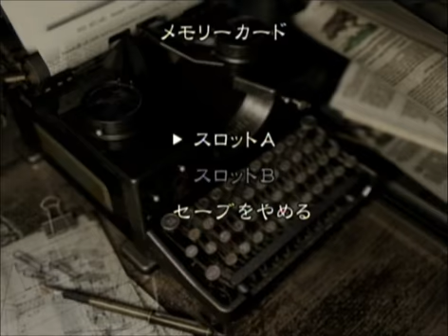Resident Evil Remake(Jill) バイオハザード22/25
Resident Evil Remake,Jill,Laboratory,take Fuel Supply Capsule.
Movie include　best Ending
ゲームキューブ版のバイオハザード22。ジルで。ムービー収録。ベストエンド